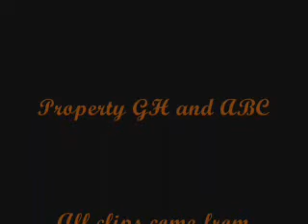Feels Like Home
Serio-comic vid showing how Lulu changed misfit Spinelli's life. Cameos from much of the GH cast included.